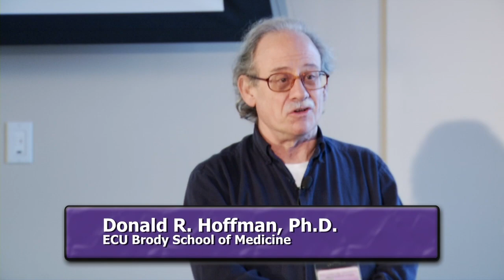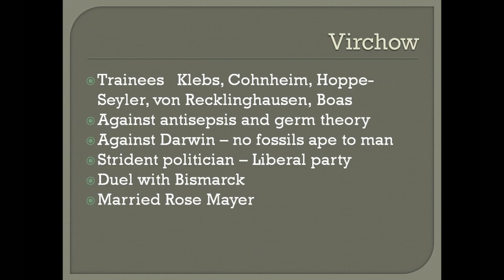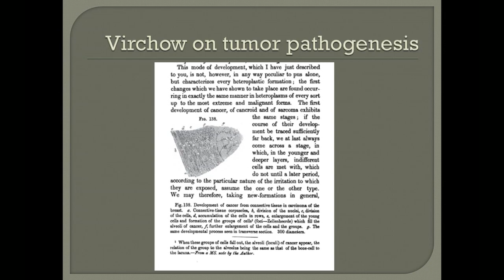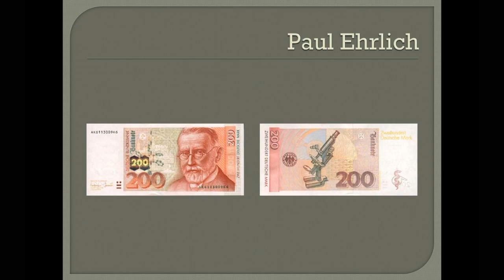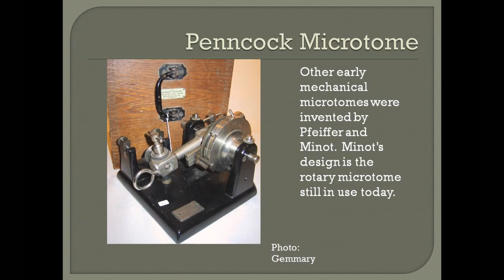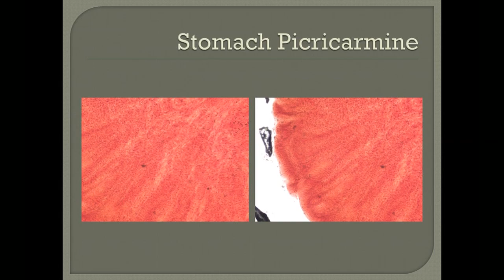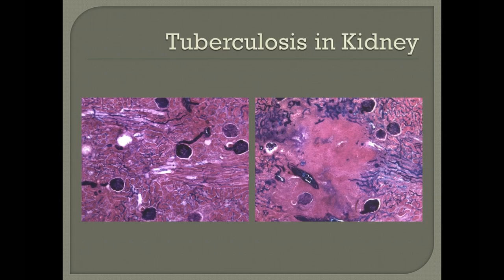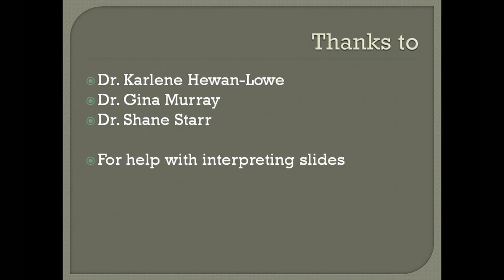Histopathology in the Nineteenth Century: Virchow to Frozen Sections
"Histopathology in the Nineteenth Century: Virchow to Frozen Sections" presented by Donald R. Hoffman, Ph.D., Professor of Pathology and Laboratory Medicine at East Carolina University